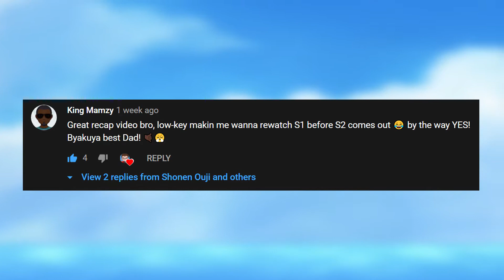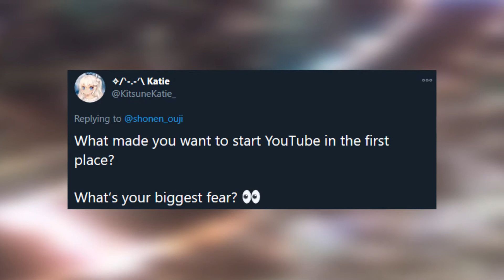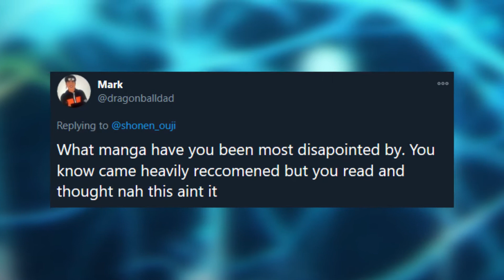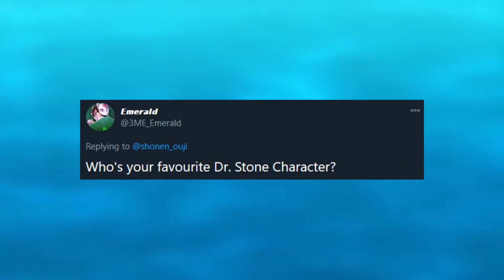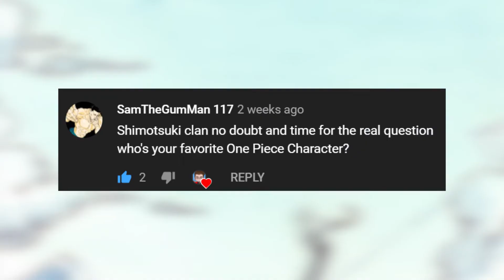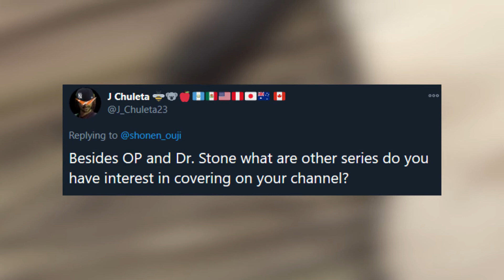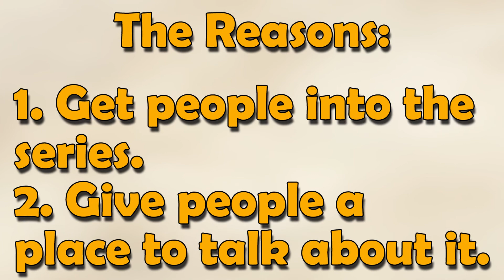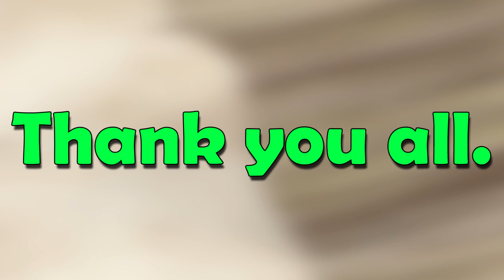500 Subscriber Q&A | Shonen Ouji Milestone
I look forward to even more discussions with you all.